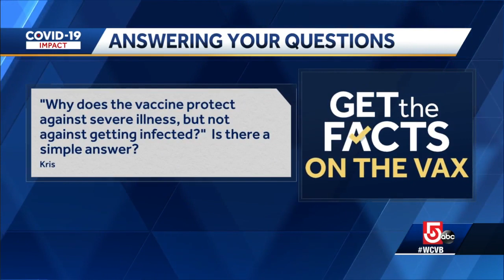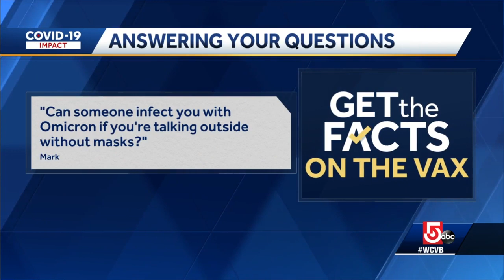Mass. doctor on new variants: COVID-19 'mutating for a job'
South Shore Health's Dr. Todd Ellerin says the coronavirus is doing what it can to survive, which likely means we'll see new variants in the months ahead.